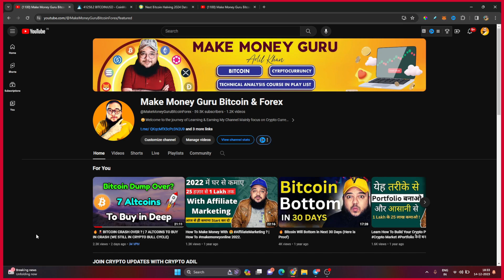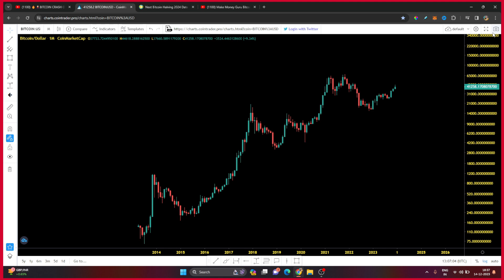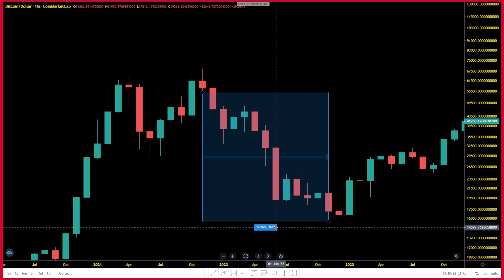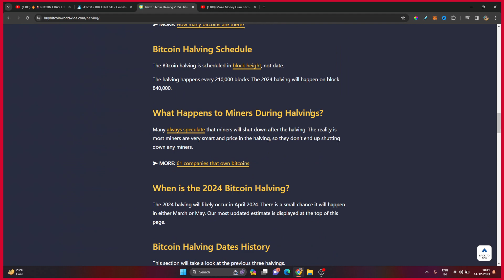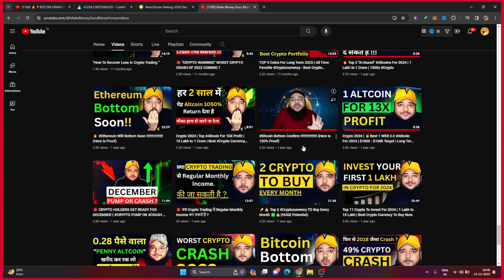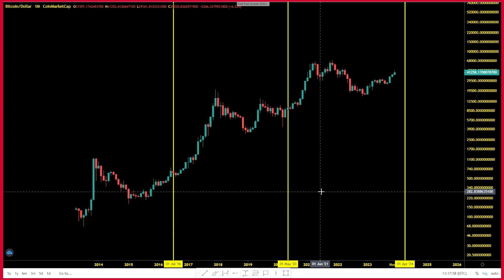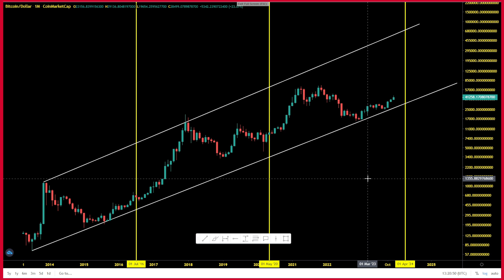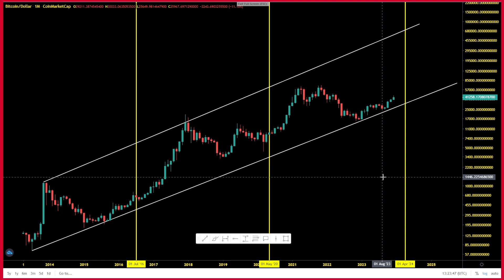🔥"Bitcoin Price Prediction for 2025 Bull Run? 🚀 (Exit on these dates) 🔮"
✌️Adil Khan.